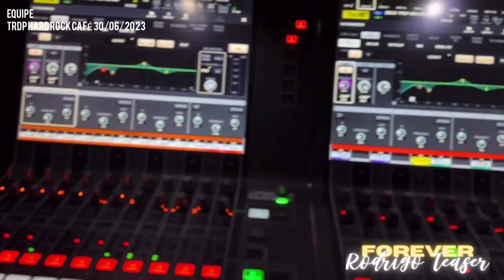EQUIPE TRDP HARD ROCK CAFÉ 30/06/2023